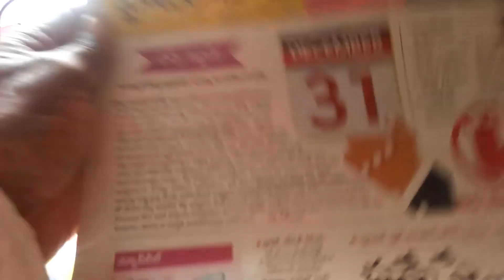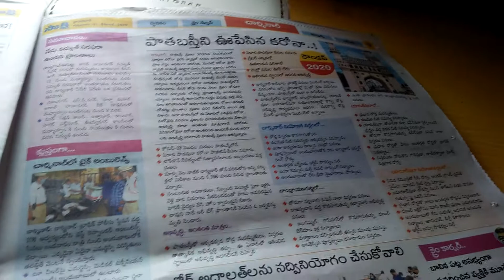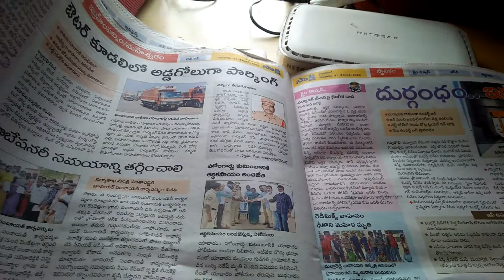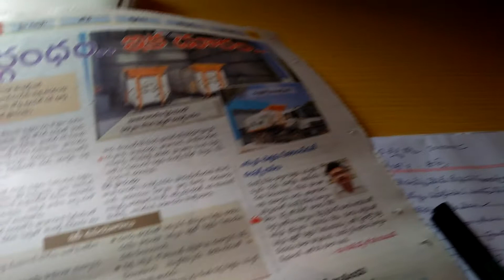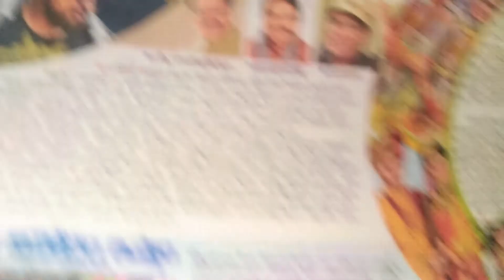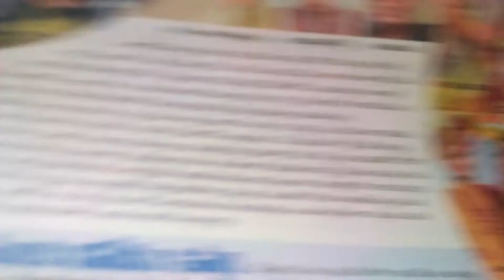shakhi telugu paper new hyd(2)